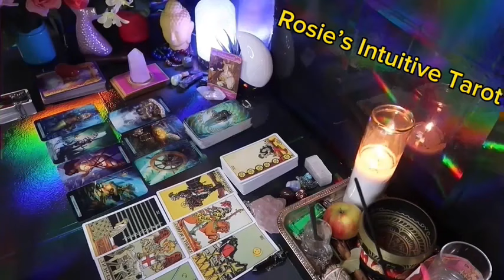SCORPIO ❤️WOW 🤩 RISKING IT ALL TO BE WITH YOU! SURPRISE YOU DONT SEE COMING ❤️‍🔥😍LOVE TAROT 😍🔥🤩